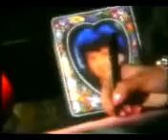Ab Ke Saal - Saleem Javed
Ever young singer with innovative songs.